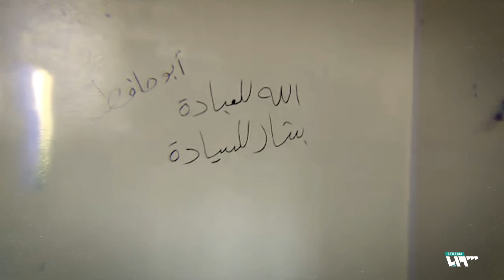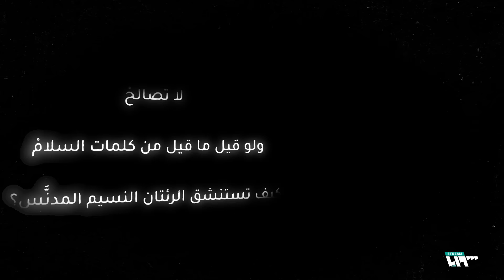هذه رسائل حسين هرموش أول ضابط انشق عن قوات الأسد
أول ضابط انشق عن قوات الأسد وكان "الرصاصة الأولى في صدر النظام".. هذه رسائل حسين هرموش.
وكنتُ شاهداً مع هادي العبد الله

يمكنكم متابعتنا عبر وسائل التواصل الاجتماعي المختلفة:
فيس بوك: